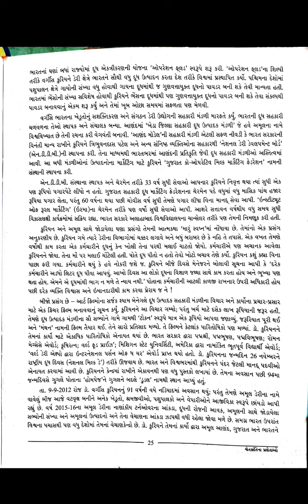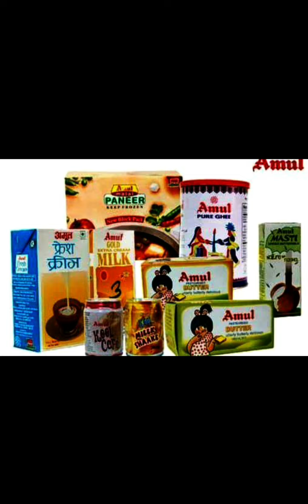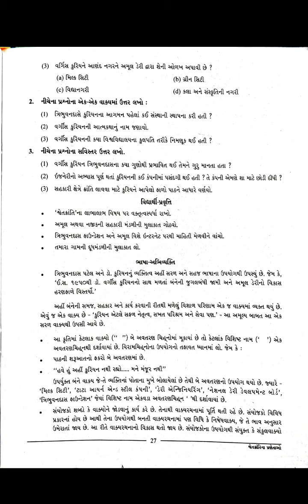Std 10th Gujarati Ch 5 part 3